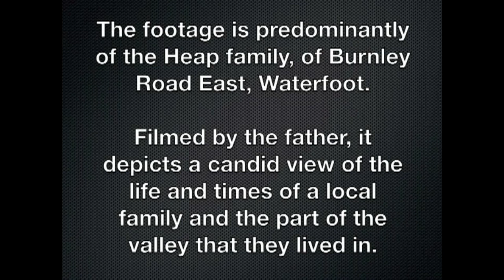Rossendale Home Movie.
A home movie around Rossendale back in the early 1970's.
Copyright: 2010 Judmusic Publishing.